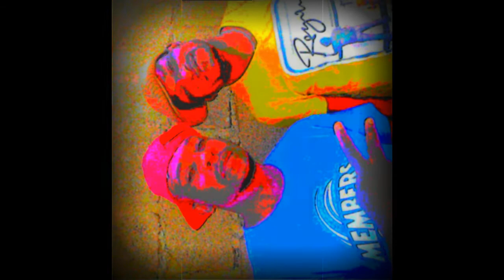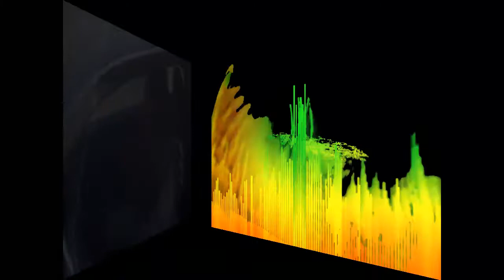U GO WET - LAW BREAKERS (NEW NIGERIAN MUSIC 2014)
Law Breakers - two brothers Chimdi and Chika from Nigeria.They sing their own music and it is a mix of hiphop/rap and singing. This is upload  2 of this track U go wet. Hope you all like it.

Copyright music: Law Breakers
Copyright video: Louise Elfvengren